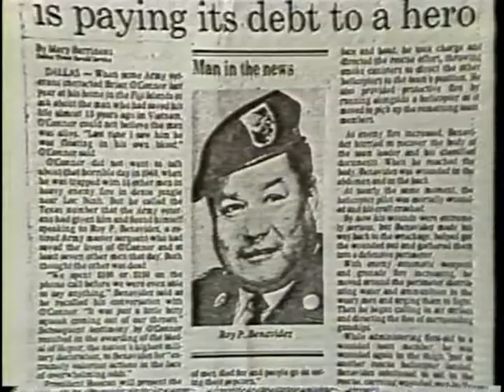Sixto Escobar interview with General Harris on Revista Hispana (1980's)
The late W. W. Harris commanded the 65th Infantry Regiment from 1949 to 1951 including its first year of combat in Korea. He is also the author of Puerto Rico's Fighting 65th U.S. Infantry From San Juan to Chorwon. Gen Harris granted only one interview to a Boston Channel 7, which aired on the public affairs program Revista hosted and produced by Sixto Escobar.